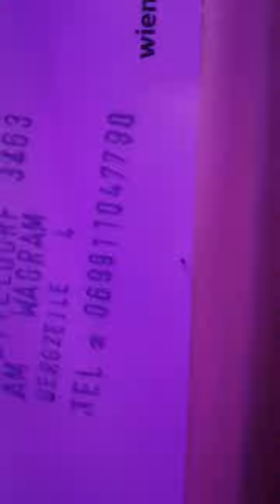bist du alleine zu Hause und wärst du nicht was machen solltest